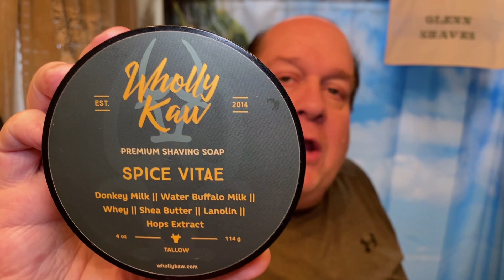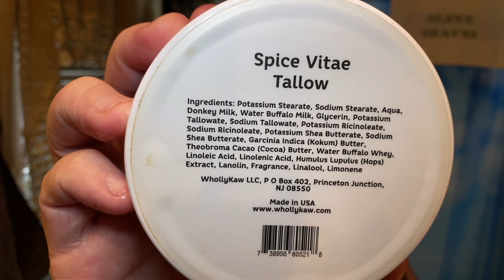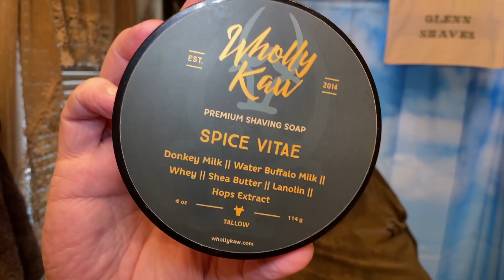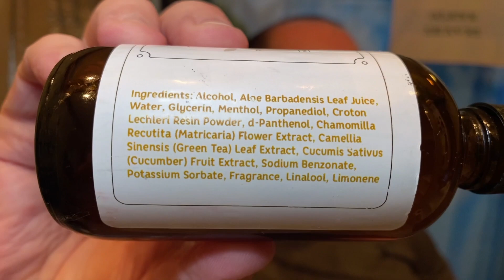I Promise This Is The Last Time I Ask This Question ??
Gear Used

Merkur 38c

Craving Shaving Brushes

Lancaster Towel